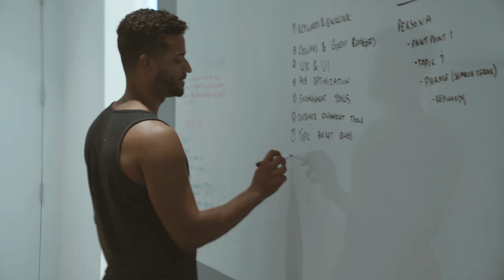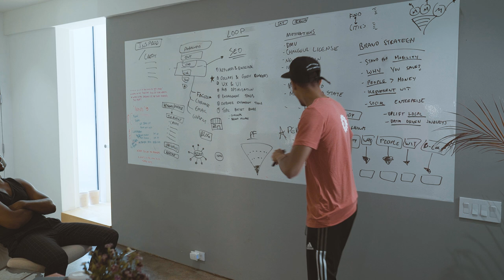Changing a Broken Game | Building Loop Ep 5